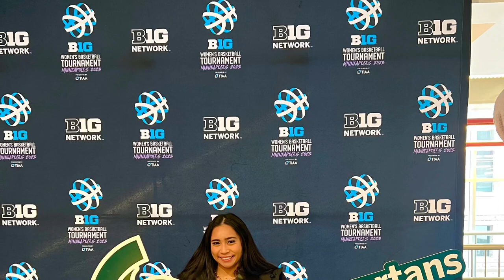How I Became a D1 Basketball Student Manager